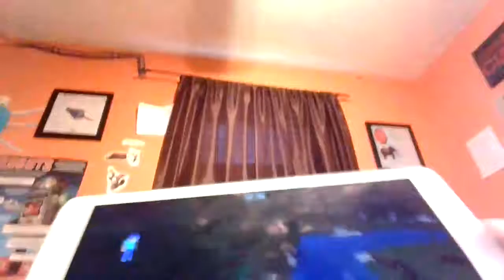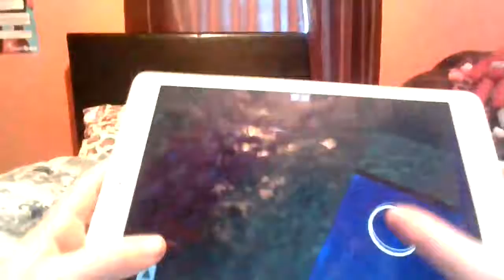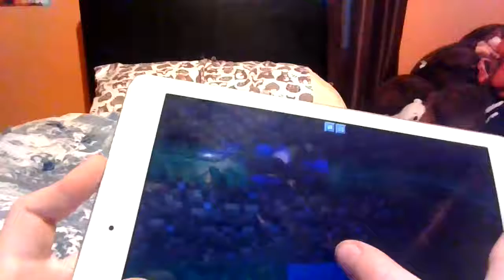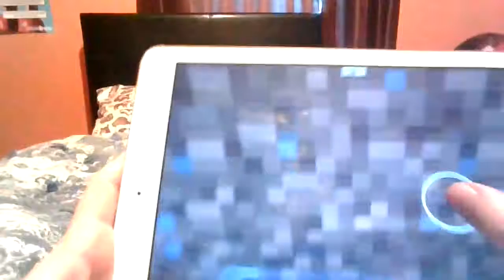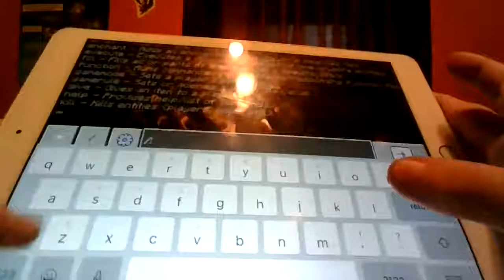how to make a fish bomb in minecraft pe